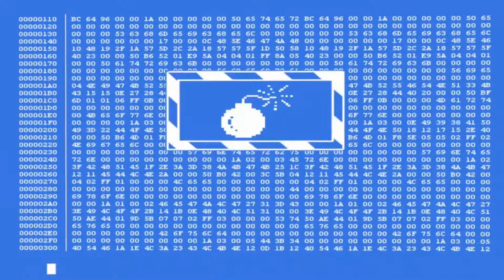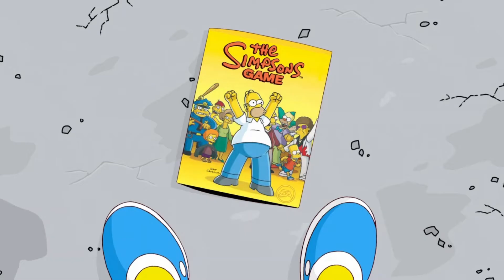The Simpsons Game - Time To Destroy The Creator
Hey y'all J.P. here and today I'm playing The Simpsons Game for the PS3. Watch as I explore the town of Springfield and get into whacky adventures with America's favorite animated sitcom family. Today the Simpsons family attempt to fight the highest authority in the universe... MATT GROENING and when that doesn't work they decided to fight god instead.